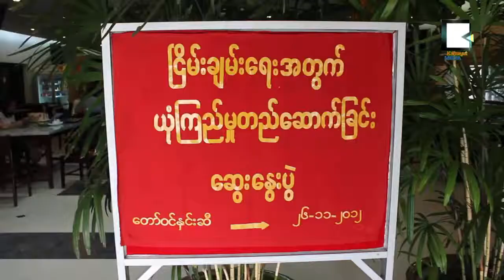Shan Leaders Kick off Meeting for Peace and Trust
ရွမ္းႏိုင္ငံေရးေခါင္းေဆာင္မ်ား ၿငိမ္းခ်မ္းေရးအတြက္ ေဆြးေႏြးၿပီ
ၿငိမ္းခ်မ္းေရးအတြက္ ယံုၾကည္မႈတည္ေဆာက္တဲ့ သံုးရက္ၾကာ ေဆြးေႏြးပြဲကို ႏို၀င္ဘာ ၂၆ရက္ေန႕မွာ ရန္ကုန္ၿမိဳ႕မွာ ရွမ္းႏိုင္ငံေရးအဖြဲ႕အစည္းေတြက စတင္ျပဳလုပ္ေနပါတယ္။